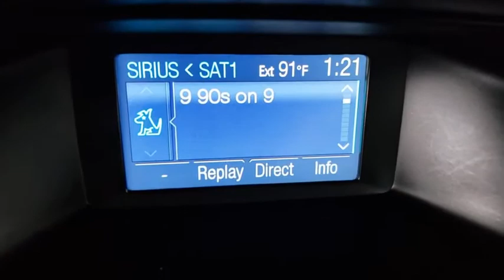2013 Ford Focus Prescott, Flagstaff, Phoenix, Bullhead City, Havasu, AZ G43957B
Ruby Red Metallic Tinted Clearcoat Used 2013 Ford Focus available in Prescott, Arizona at Findlay Buick GMC Prescott. Servicing the Flagstaff, Phoenix, Bullhead City, Havasu, AZ area.

Welcome to Findlay Buick GMC in Prescott, AZ. All of our vehicles are hand picked and inspected for your piece of mind. This Ford is equipped with the following options:brbrbrBluetooth, Backup Camera, Alloy Wheels, Automatic headlights.brbrClean CARFAX. Ruby Red Metallic Tinted Clearcoat 2013 Ford Focus SE FWD 6-Speed Automatic with Powershift 2.0L 4-Cylinder DGI DOHCbrbrbrAwards:br  * Car and Driver 10 Best Cars   * 2013 IIHS Top Safety Pick   * 2013 KBB.com 10 Coolest New Cars Under $18,000   * 2013 KBB.com Brand Image AwardsbrCar and Driver, January 2017.brbrbrReviews:br  * Delivering an outstanding mix of style and substance, the 2013 Ford Focus enriches its fundamentally solid and efficient basic package with the availability of class-leading technologies, including MyFord Touch, Active Park Assist and a PowerShift dual-clutch 6-speed automatic transmission  as well as offering a pure electric alternative. Source: KBB.combr  * Nimble handling; refined and quiet ride; stylish and well-made interior; lively engine; abundant list of upscale and high-tech options. Source: Edmunds